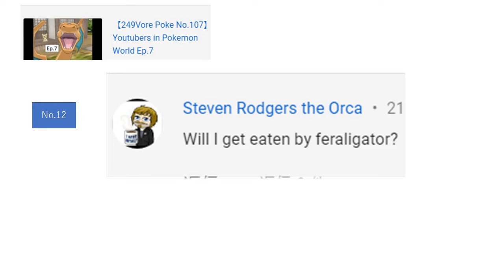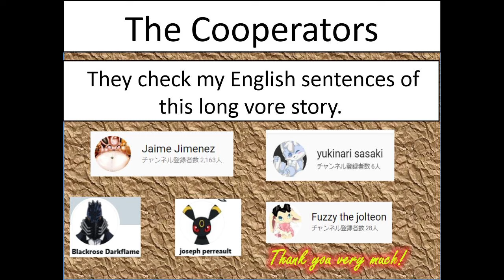【Re:12】Short Request Video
Other request videos